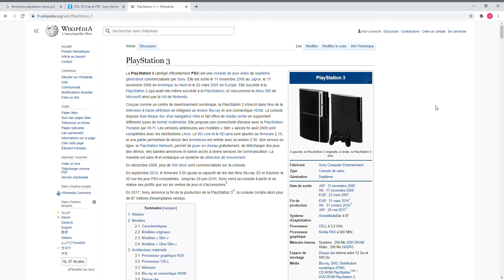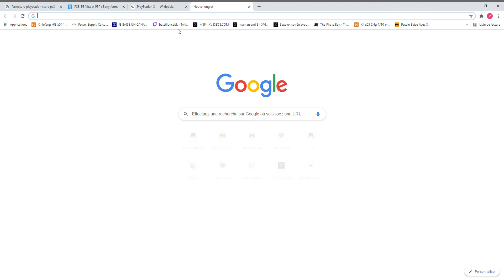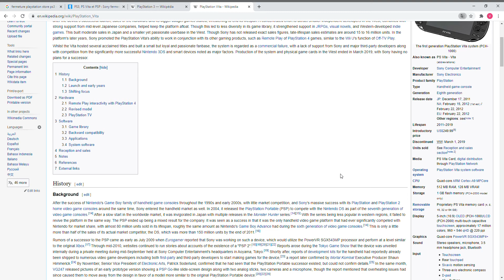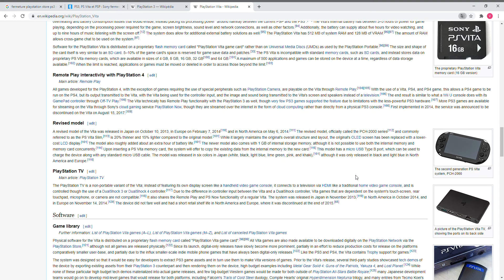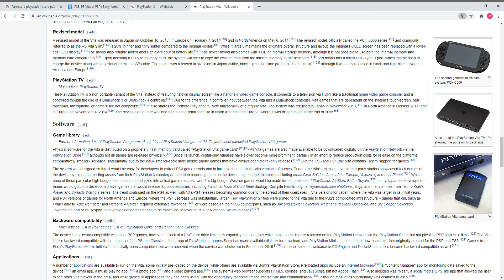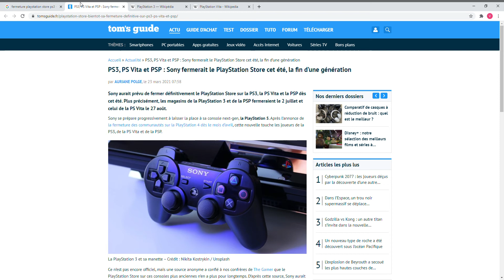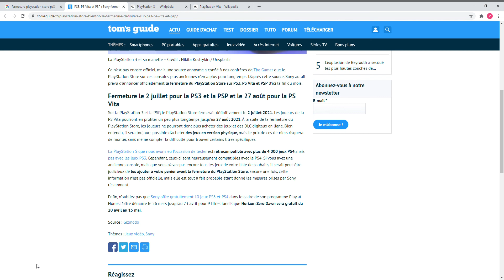Fermeture du playstation store sur la PS3,PSP et Ps Vita.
Sa marque la fin d'une époque.